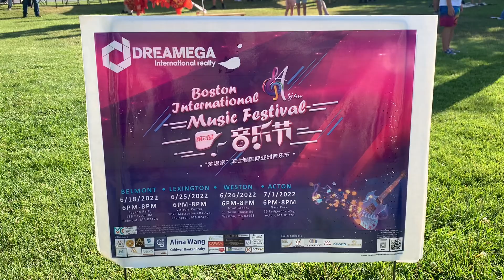Boston International Music Festival, Amazing ErHu Performance 二胡大师陈军和网红女儿陈依妙在波士顿国际音乐节精彩表演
2022 “梦想家”波士顿国际亚洲音乐节，是由新月国际传媒、WeStar、贝镇华协、莱镇华协、艾克顿华协和波士顿国际传媒咨询组成的音乐联盟共同携手，为您倾情奉献的！

演出嘉宾

陈依妙

著名二胡青年演奏家，陈氏二胡流派第三代传人，中国三大顶级职业二胡比赛金奖大满贯获得者。才貌双全且融贯中西，”World’s Got Talent”全球八强总决赛亚军获得者。

陈军

当今中国最具影响力的国宝级二胡演奏家，是当代中国二胡创作演奏的新领军人物。陈军从小得其父著名二胡大师陈耀星真传，具有深厚的音乐素养，炉火纯青的演奏技巧，出神入化的艺术表现力成为各国政要文化盛宴中当仁不让的国乐演奏代表性人物，曾先后为美、法、英、俄、加、澳、印等国元首政要演奏二胡独奏。陈军曾主演音乐电影《刘天华》，获第十一届上海影评人奖最佳男主角。